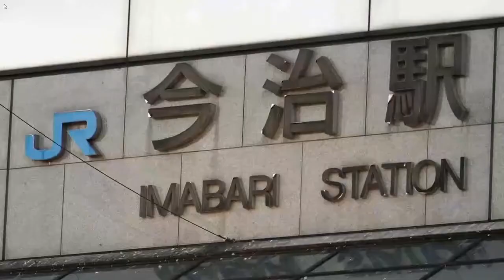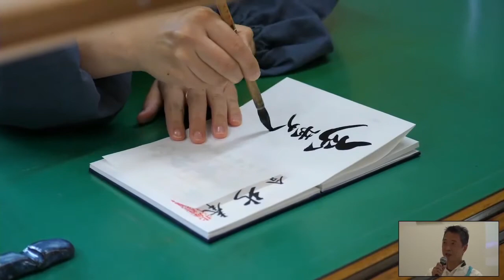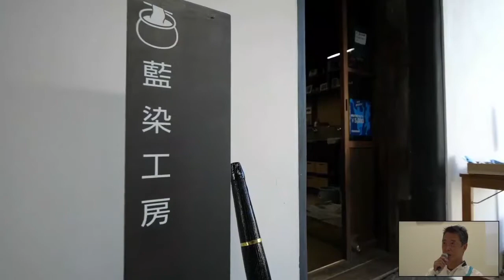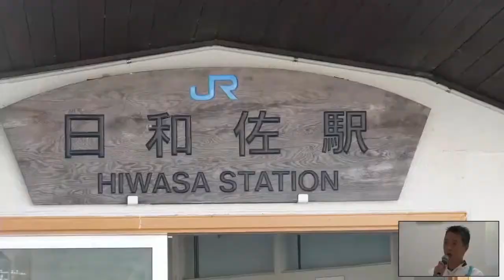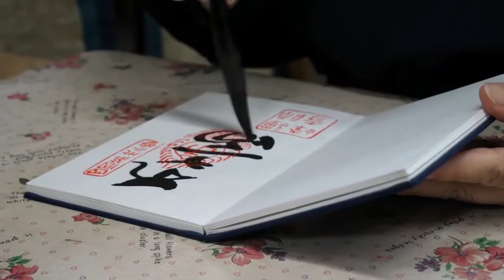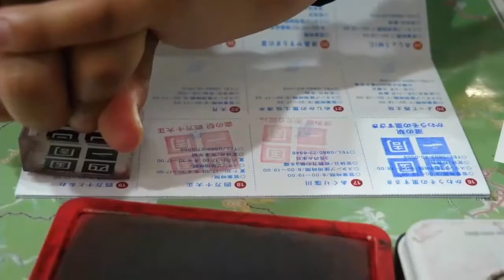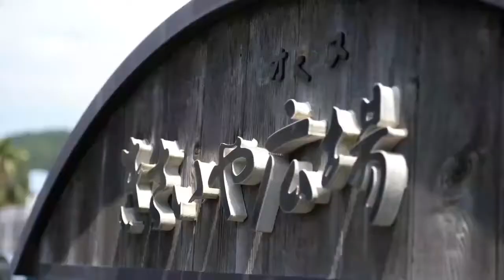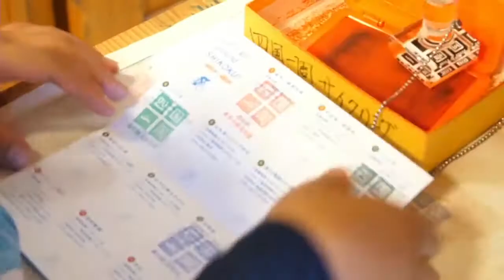もっとExperience Ehime！ 自転車で巡る四国一周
Withコロナの今、自転車旅は人気上昇中。1200年の歴史を誇る四国遍路の旅になぞらえて設定された四国一周1,000㎞のサイクリングコースを、最近家族で完走した一家の体験にスポットを当てて解説するとともに、各地の立寄りスポット等もご紹介します。
出演：愛媛県自転車新文化推進課　課長　河上芳一

＊2020年10月11日（日）にオンラインで開催した「えひめデジタル旅行博」内でライブ配信したコンテンツです。